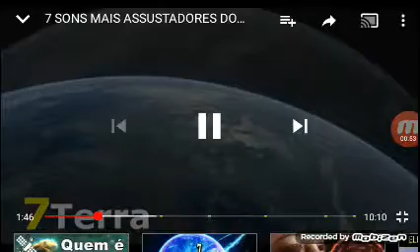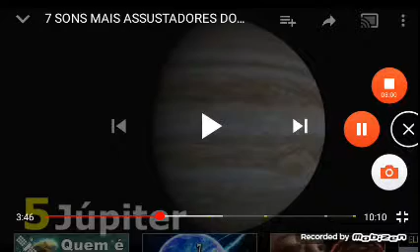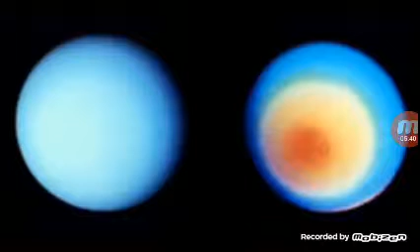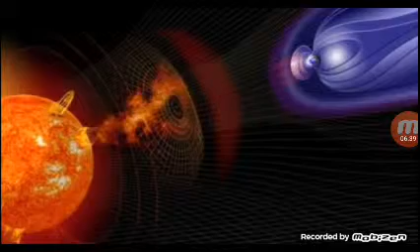SONS ASSUSTADORES DO ESPAÇO! (React)